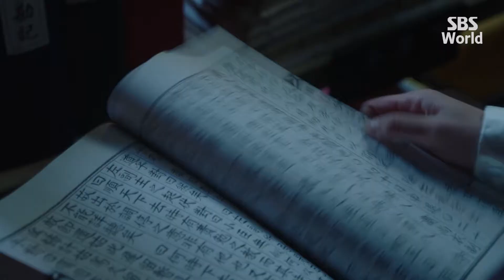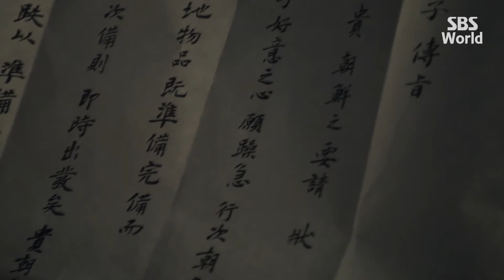[CC/FULL] My Sassy Girl EP08 (2/3) | 엽기적인그녀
A love story of a cold city scholar Gyeun-woo(Joo Won), who's known as "Joseon's national treasure", and the sassy princess Hye-myung(Oh Yeon-seo) in a Joseon Dynasty era.